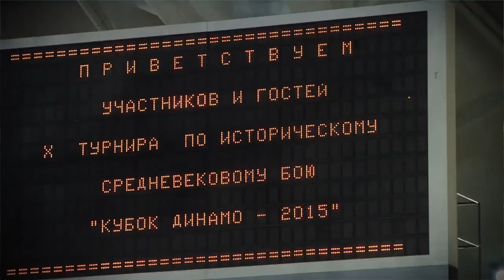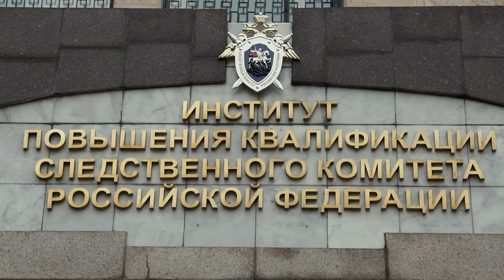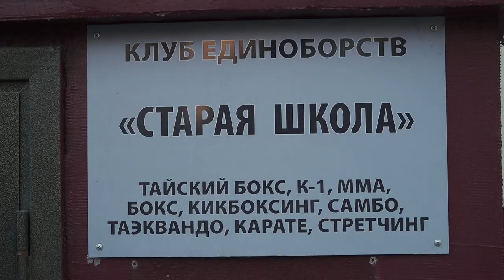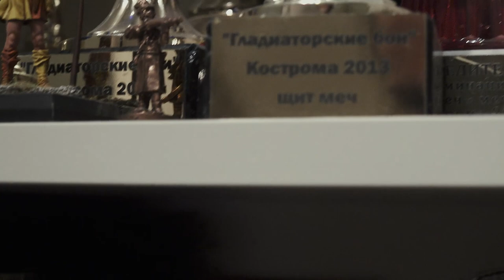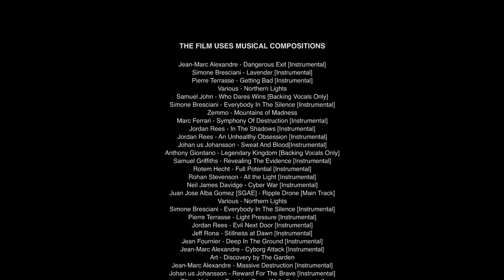HMB. IRON SPORT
IT'S TIME TO RISE THE VIZOR UP! DOCUMENTARY FILM "HMB. THE IRON SPORT"

Who are we? Where are we going?

Cosmonautics Day is a good time to ask such questions. All of humanity is looking for answers to them, paving the way into space. We "the knights of our time are also looking for them

Four steel warriors ventured to tell about themselves something that is usually trusted only by the closest. How did their path to HMB begin? What drives them in battle and in life? Who inspires them not to surrender under the harshest blows?

Andrey Kiselyus, Roman Baranas, Alexander Nadezhdin and Stepan Pimenov told about this frankly and unedited- just as it is.

The WMFC team presents a new documentary about the movement of steel people "HMB. Iron Sport." It is a special honor for us to hold the premiere today - on the 60th anniversary of the first manned flight into space and on the birthday of Elena Nasekina, who put soul and all great talent into this film!

It's time to lift the visor, look deep into yourself and show the HMB to the world from the unknown side.

Enjoy the viewing!